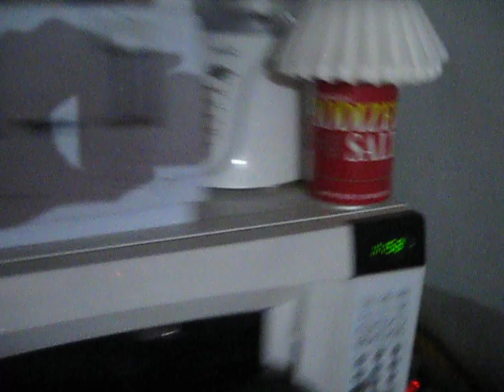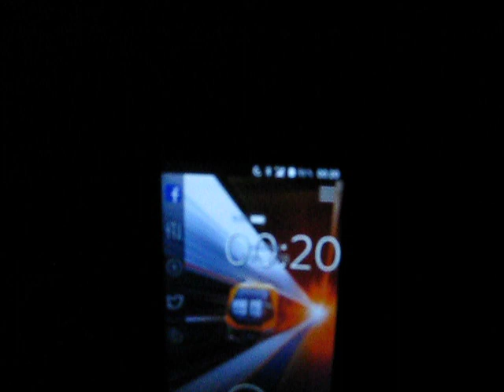MVI 0195 (Dec. 9, 2018)